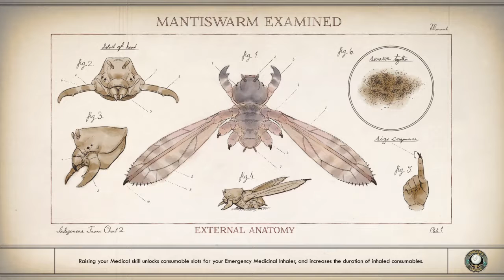The Outer Worlds - the commuter quest